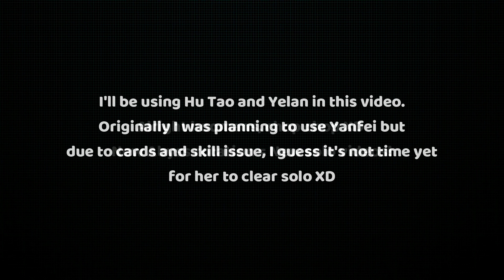Yelan x Hu Tao - 2.7 Spiral Abyss Floor 12 Clear Solo Showcase (9star)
2.7 Spiral Abyss gameplay. C6R5 Yelan and C6R1 Hu Tao :D

Timestamp:
Intro - 00:00
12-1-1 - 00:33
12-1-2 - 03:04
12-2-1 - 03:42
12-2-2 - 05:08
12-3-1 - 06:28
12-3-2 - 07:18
Builds - 09:15